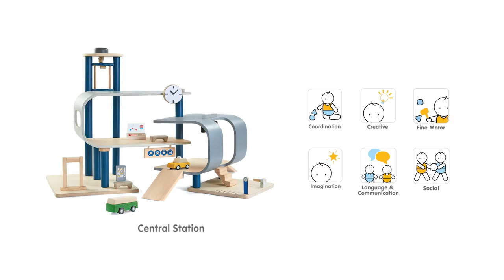PlanToys | Central Station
Take your transportation play to an entirely new level with the Central Station! This colorful pretend-play set is designed with a range of realistic features to stimulate your child’s imagination — including two adjustable buildings, a taxicab, bus, ticket booth, vending machine, elevator, staircase, two benches, and wooden ramps for easy entry and exit. Bring your favorite PlanWorld vehicles along to explore the rooftop, parking lot and bike rack! The building can be rotated to create alternative station layouts, and the station can be connected to any PlanToys road and rail system for added dynamic.